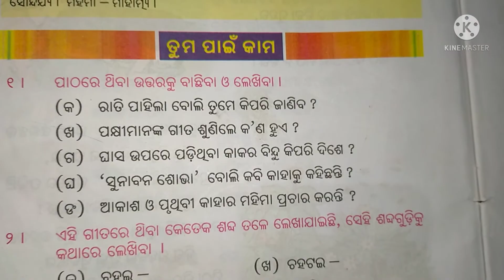ପାହାନ୍ତା କବିତା ର ପ୍ରଶ୍ନୋତ୍ତର 👍👍👍